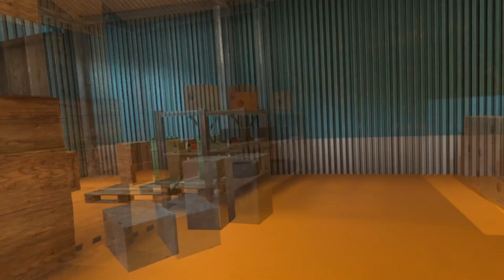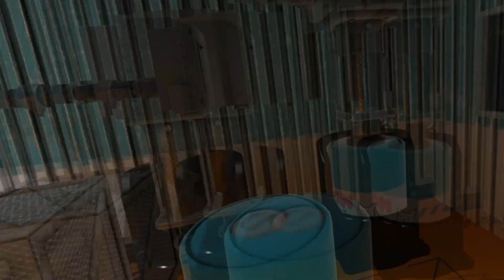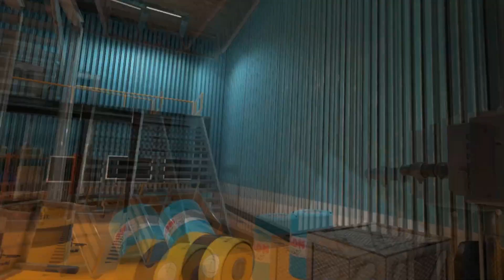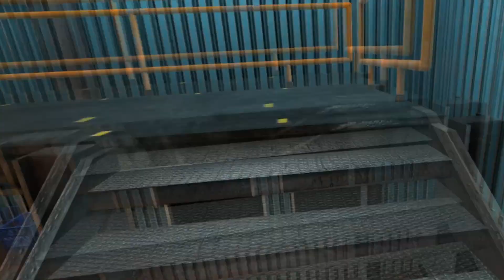Любимая пушка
Если честно это была любовь с первого взгляда и первого выстрела. Лучше пушки для мазанья по врагам у меня еще не было.

BONEWORKS - это приключение в виртуальной реальности с экспериментальной физикой. Используйте найденное физическое оружие, инструменты и объекты, чтобы сражаться через опасные игровые пейзажи и загадочную архитектуру.